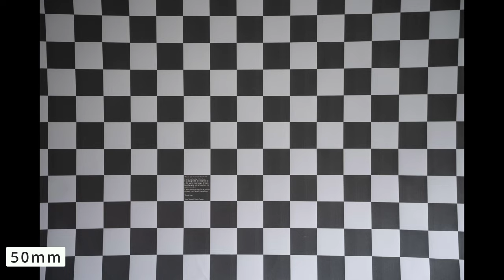Zeiss is forever || Sony Zeiss 24-70mm F4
Great little lens, often overlooked due to its aperture. AF works great on Sony FX3.
Repair was difficult, whole mount was ripped out with the screw holes which were a part of the inner lens barrel so I had to get creative.

Talking head       -    Canon FD 55mm F1.2 Chrome nose (EF conversion)
Lens repair        -     Auto Revuenon MC 35mm f2.8
Lens macro shots     -     Tamron Adaptall-2 SP (52B/52BB) 90mm F2.5

Ludwig van Beethoven - Moonlight Sonata
Mozart Lacrimosa From the Requiem Mass in D Minor

Contents:

Intro: 0:00
Repair insight: 0:35
Talking head: 1:47
やめてください: 2:25
Image quality: 2:29
Lens showcase: 3:44
OSS: 4:25
B-Roll: 5:07